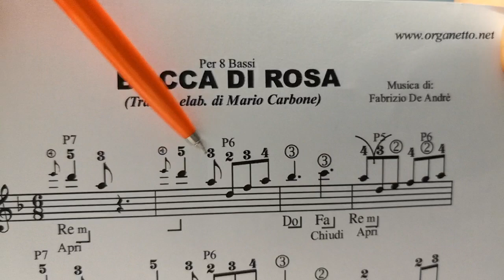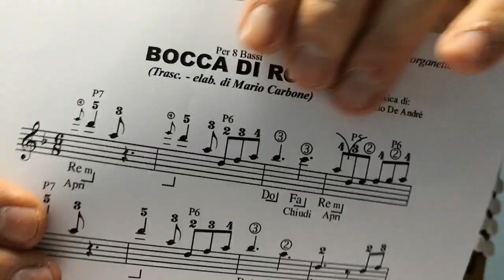Lezione di organetto - 1a Lezione - Bocca di Rosa - Fabrizio De André - 8 bassi - Metodo a numeri